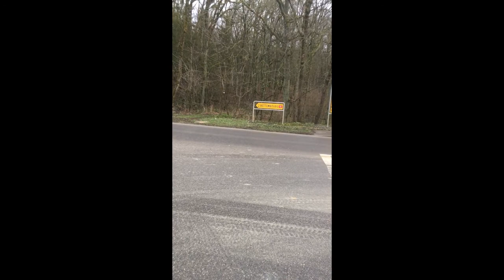Happy Driving [Instrumental]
Hey Guys,

This is a new channel with so much music which you can download and use.

Thanks